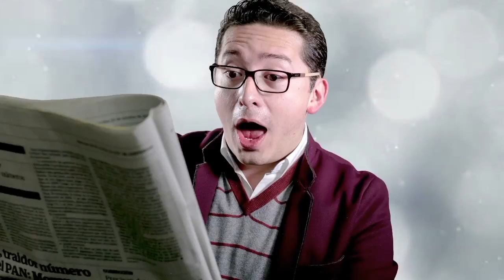A Las 9 ESPECTACULOS CON JORGE ZAMITIZ 10 DE OCTUBRE